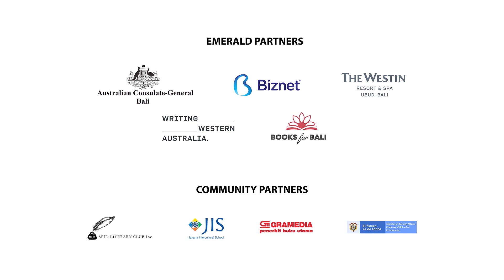KEMBALI 2020 MUSIC & ARTS | READING ANCIENT TEXTS by IGA Darma Putra and Ida Bagus Oka Manobhawa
In the words and the silences of ancient manuscripts, imagine Bali and all its natural worlds brought to life. This is a rare chance to hear recitations of Bali’s lontar, palm leaf manuscripts, from revered cultural figures IGA Darma Putra and Ida Bagus Oka Manobhawa.

Dalam kata-kata dan keheningan dari manuskrip kuno, bayangkan Bali dan seluruh alamnya dihidupkan kembali. Ini adalah kesempatan langka untuk mendengarkan pembacaan lontar dari tokoh budaya yang dihormati IGA Darma Putra dan Ida Bagus Oka Manobhawa.